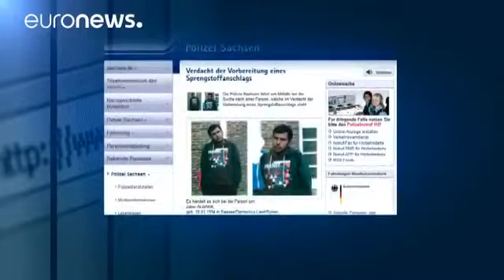Police fail to capture Syrian bomb attack suspect